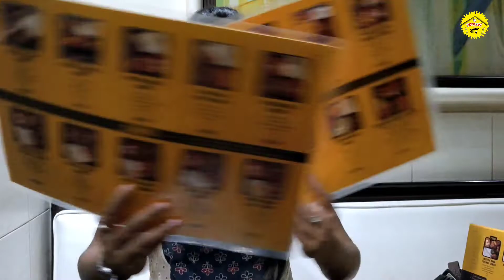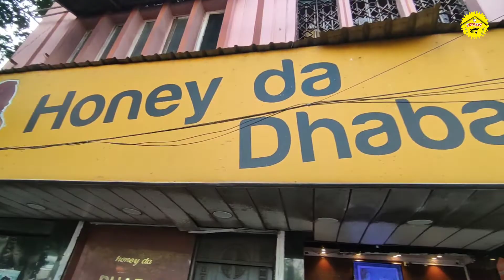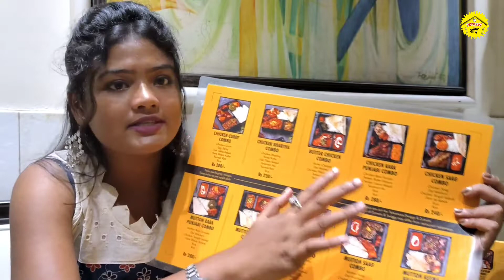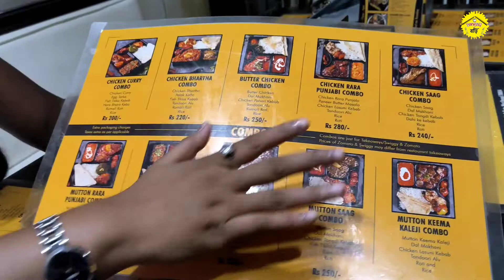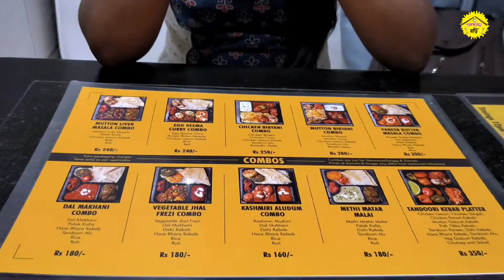রাজকীয় পেশোয়ারী Mutton থালি এখন মাত্র 360/-এ🤑SHAREABLE‼️13+ Items 🤩Puja Series Ep-1⚜️Bangali Bari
Hey Guys 😍

A grand welcome to all to the very first episode of Puja Series ❤️ . Sorry for not uploading any video on 1st September. Because there were some personal issues. But I hope you will enjoy the video today.

This is my first experience in a Punjabi cuisine base restaurant. There are rare restaurants like this in all over Kolkata. They have decorated the interior with an Awadhi look which is so tempting. Their behaviour with the guests also very notable.

And the most important matter for my visit at their outlet is their SHAREABLE THALIS ‼️

There are lots of Thalis and Combos in the menu card . We have tried "Peshawari Thali " containing 13 Items.

Peshwari Thali 360/- Rupees

1. Rice
2. Tandoori Roti
3. Mutton Galauti Kabab
4. Mutton Pyare Kabab
5. Daal Makhani
6. Kashmiri Alu
7. Paneer Butter Masala
8. Mutton Ra Ra
9. Mutton Sag
10. Roasted Papad
11. Bundi Raita
12. Gulab Jamun
13. Chanch

There are too many more thalis . And the price is really very cheap.

Food taste overall 8.5 / 10

A must Visit Place In Kolkata

📍Name - Honey Da Dhaba

📍Address - Kakurgachi ( 3 minutes of walking distance from DVC office at Bidhannagar)

🛑 Tuesday Closed 🛑